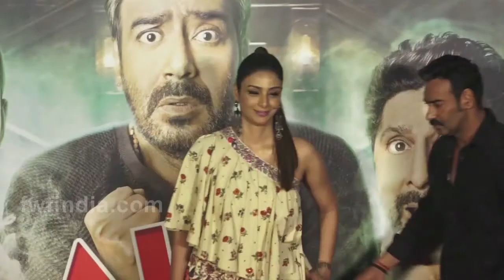Tabbu’s Shocking Revelation,Tabbu Says She’s Single Because Of Ajay Devgan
Tabbu’s Shocking Revealtion,Tabbu Says She’s Single Because Of Ajay Devgan